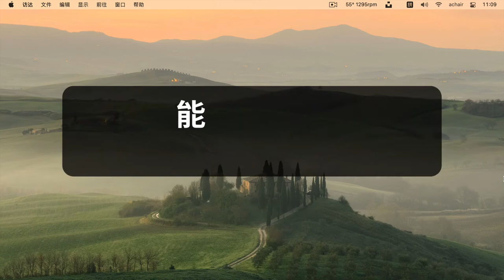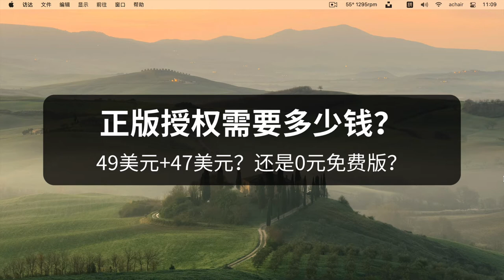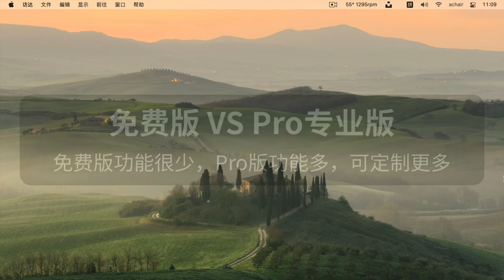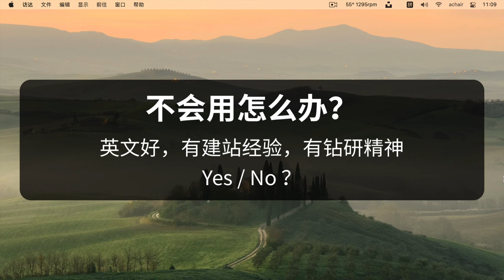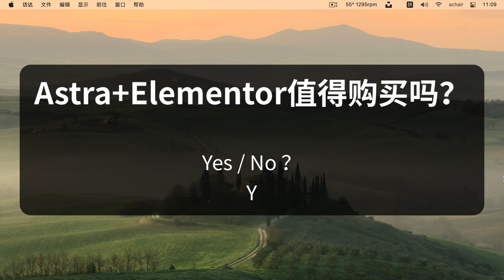Astra主题和Elementor编辑器值得买吗？用WordPress做外贸独立站